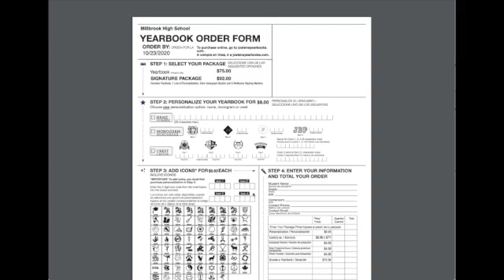Printing Bi-Lingual YB Flyers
Learn to print yearbook order forms in English and in Spanish.